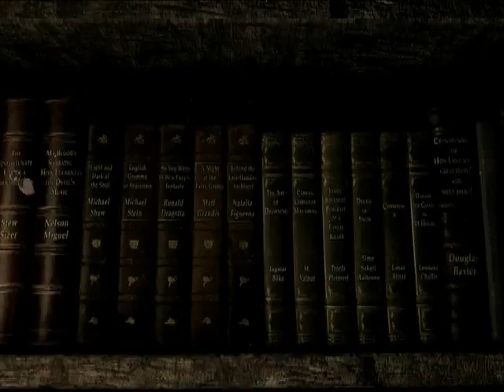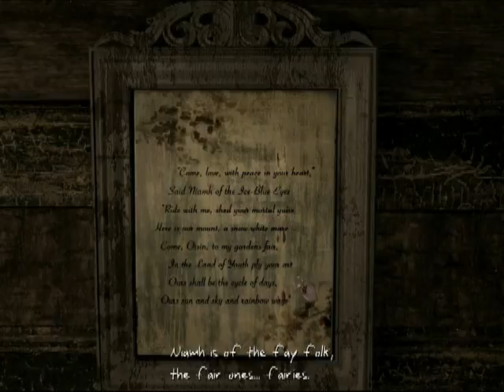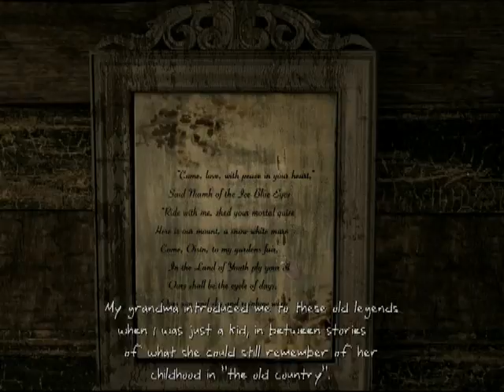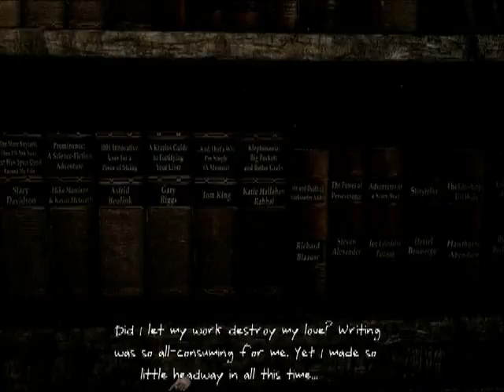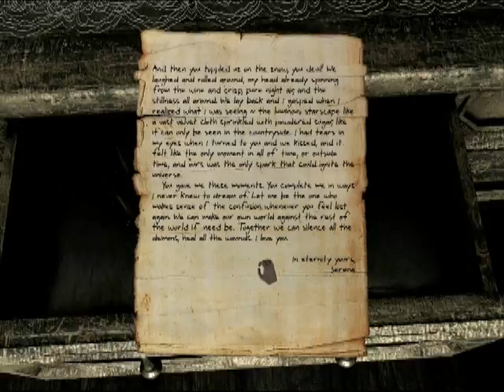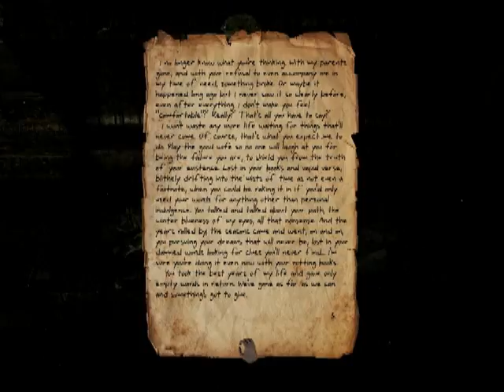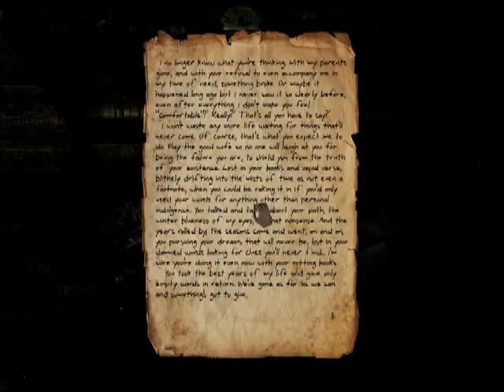FEELS. AND THE BEGINNING OF RAGE. - Angie Plays: Serena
The other part will be mindblowing, so you better be prepared. I advice playing the game for yourself before watching how it finished.

This game... I still cannot recover from the feelings it gave me.